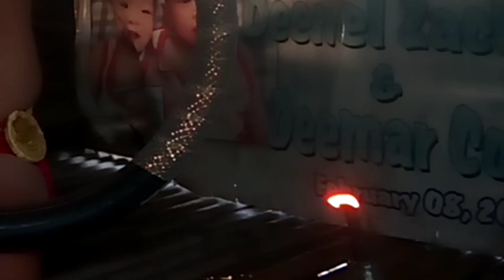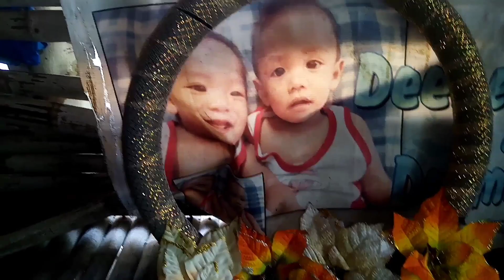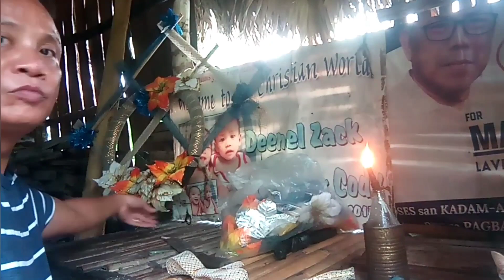Darna kakaibang diskarte/DIY Christmas decor/palaban/recycled /Bayot sa isla.